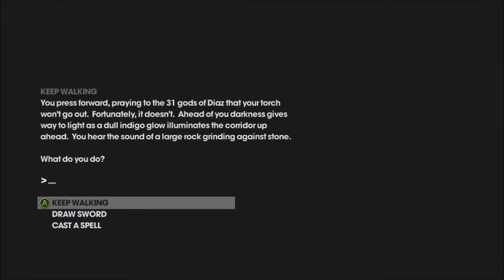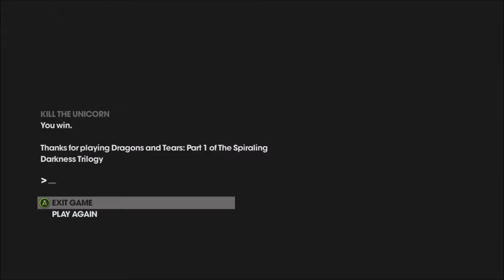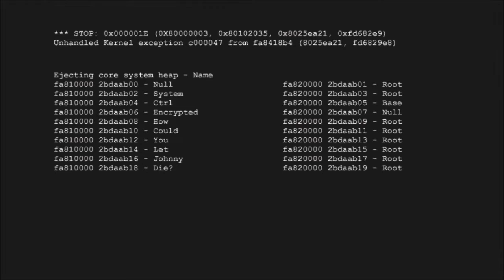Deckers.exe - Saints Row the 3rd pt 8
Here is part 8 of my Saints Row the 3rd playthrough! In this one we press on the story missions and finally take care of Matt Miller, the leader of the Deckers. We also gain Viola as a Homie!